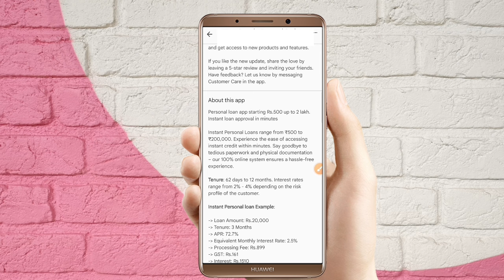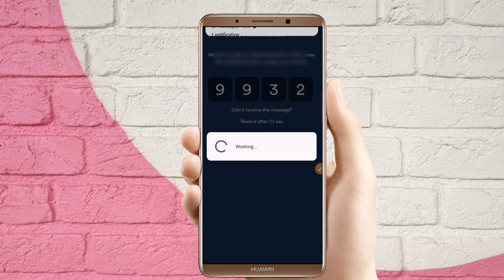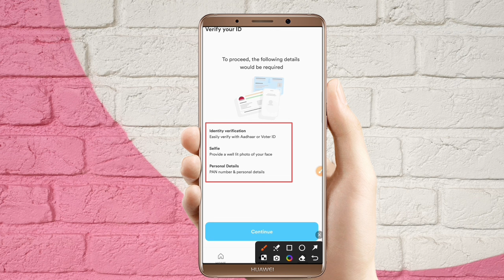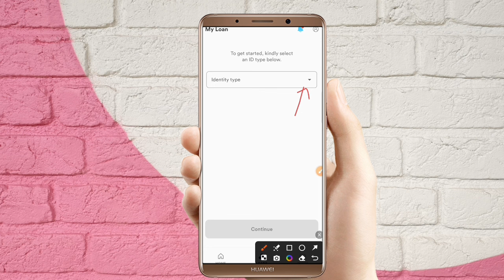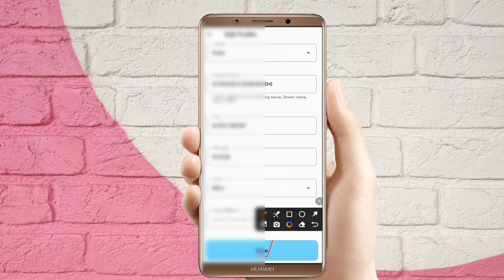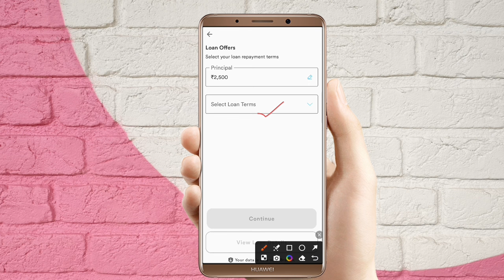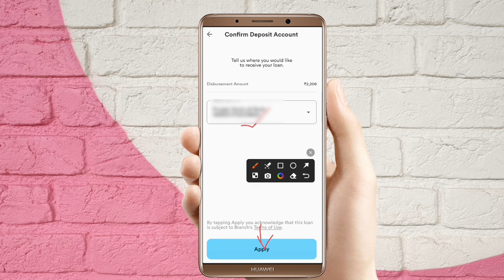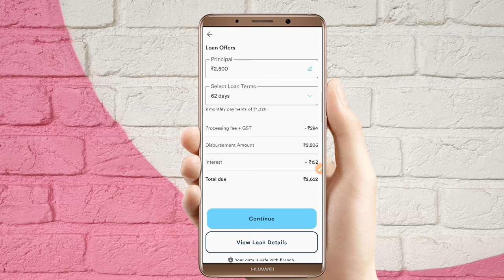aadhar card se loan kaise le | best loan app 2024 | student loan kaise le | fast approval loan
Queries Solved 👇👇

fast approval loan kaise le
adhar card pe loan
aadhar card pe loan kaise milega
Aadhar Card se online loan Kaise le
Aadhar Card se online loan Kaise liya jata hai
Aadhar Card se online loan Kaise mil sakta hai
Instant personal loan Kaise liya jata hai Aadhar Card se
Online Aadhar Card se loan Kaise le
Aadhar card pan card se loan Kaise le